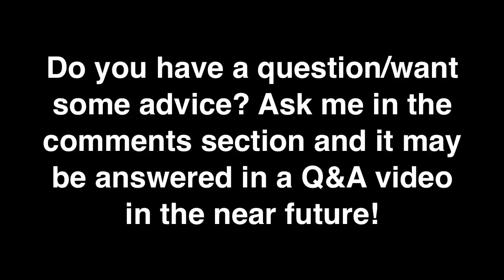WSH Community Manager - Deidrefunk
Self-esteem is a muscle. WeStopHate provides young people the exercises to strengthen it.
WeStopHate is a Realize Arts & Education, Inc. program.